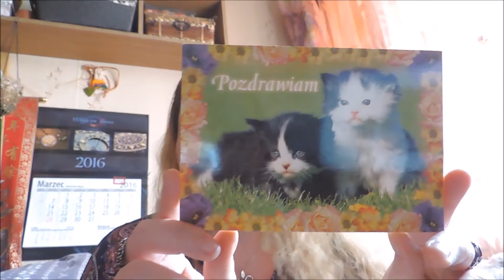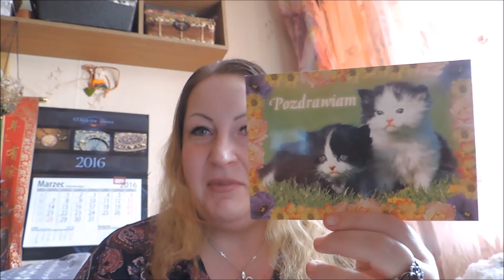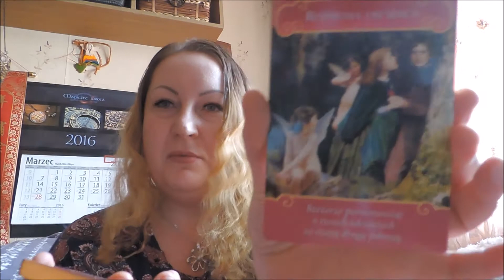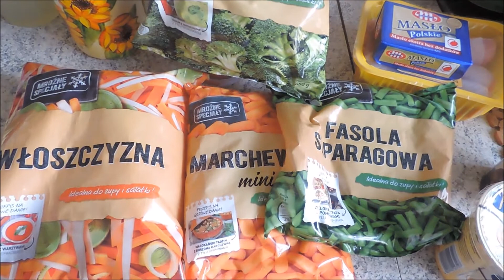vlog ostara jajka i magiczna roślinka na dobrobyt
Chcesz dołączyć do magicznego grona ?
Wieczór z Wróżką codziennie około 21:00
BŁOGOSŁAWIEŃSTWO TYGODNIA w każdą niedzielę o 21:00

IBAN PL: 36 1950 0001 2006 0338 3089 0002
SWIFT/BIC IEEAPLPA